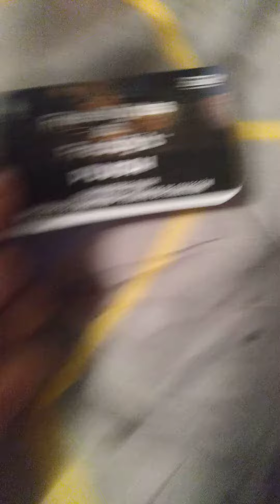Glam Rock Freddy plushie review